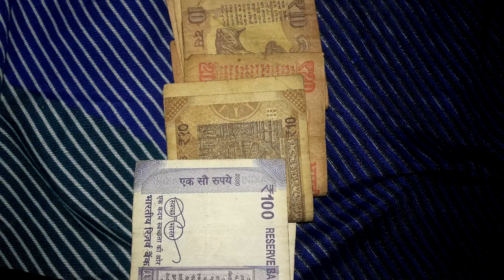President election & vote calculation